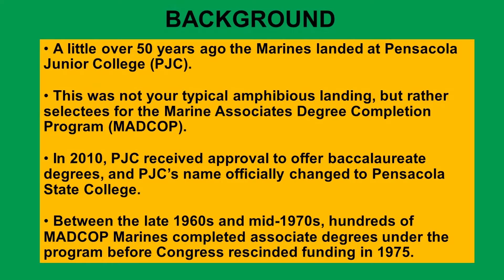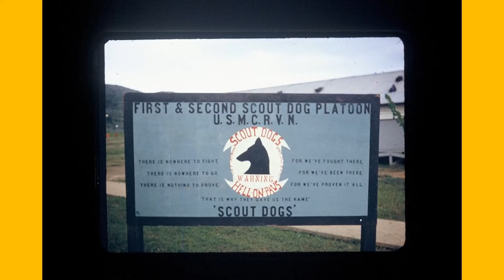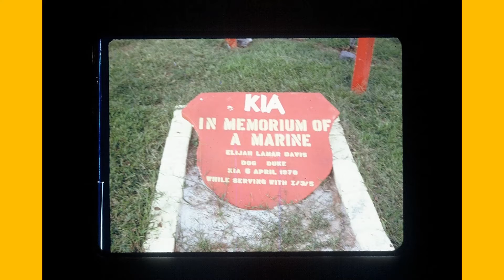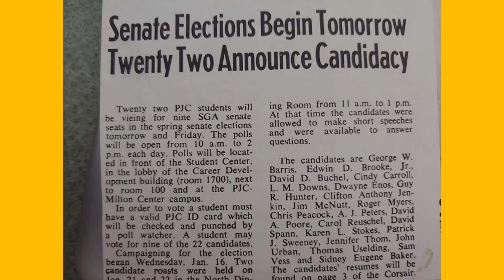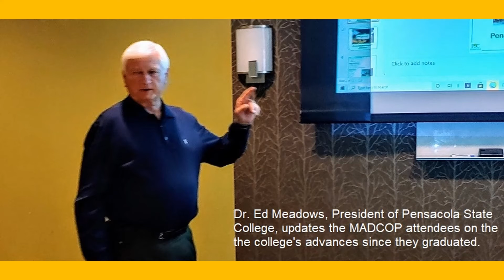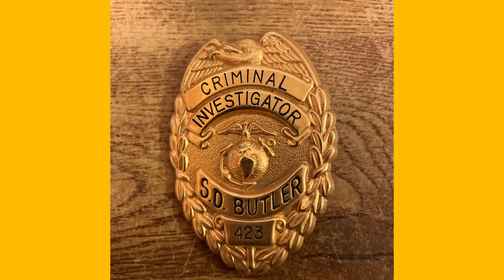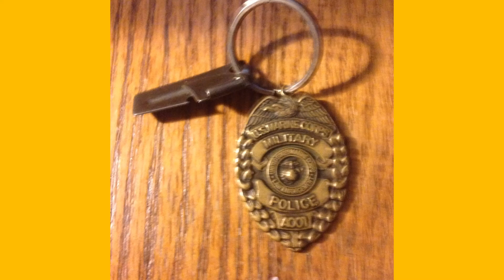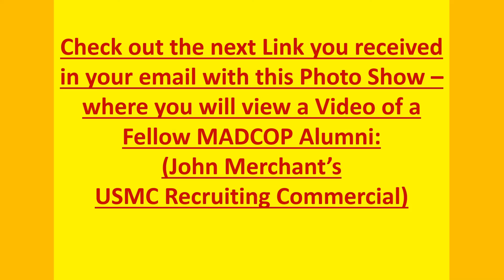PJC - MADCOP Reunion of Sep 2021